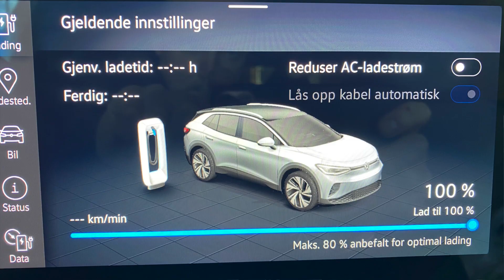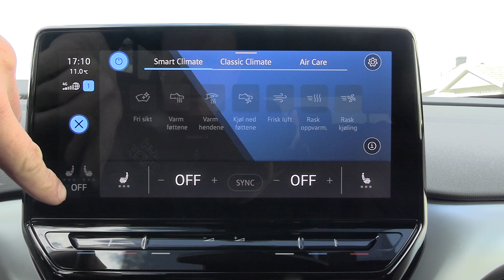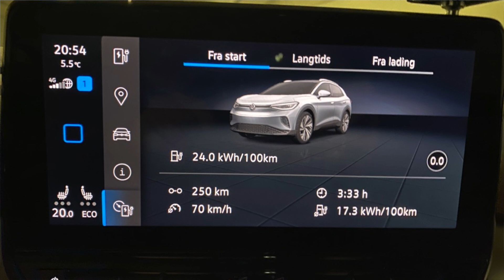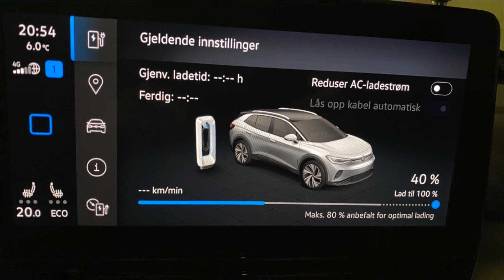VW ID 4 1ST Edition Range Test - How Far Will It Go?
Here I will perform the VW ID 4 1ST Edition range test, and how far it will go in conditions with a bit colder temperature and mix of speeds.

This VW ID 4 has the 82kW battery with 77kW net capacity, I`m driving on the Nokian studless wintertires. A bit of wind and dropping temperatures.

Hey guys!
Testing and reviews for products will also appear. I will also provide you with tests of EV vehicle and other vehicles, and show how things work on different stuff. I promise you that I will be the first to make videos about many of the things I will publish here👍